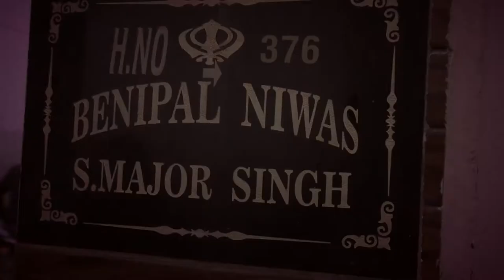Gurjant Singh weds Parminder kaur benipal